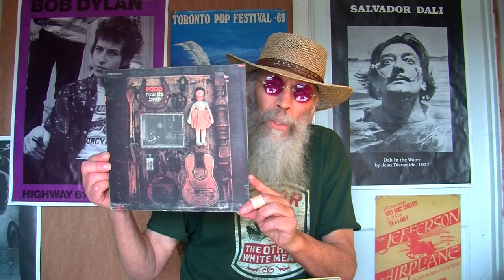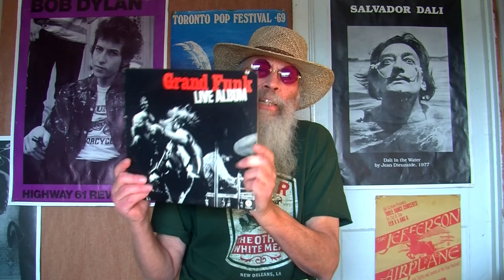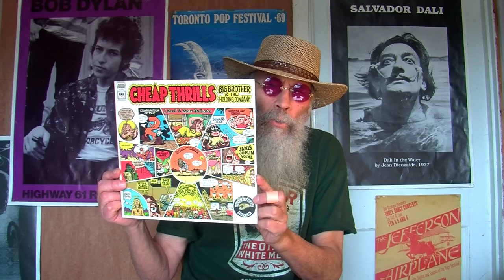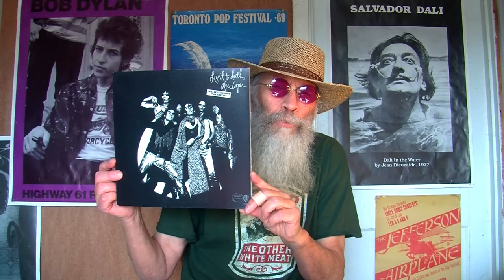FIRST ALBUM I HEARD BY A BAND NOT DEBUT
All albums I still love.